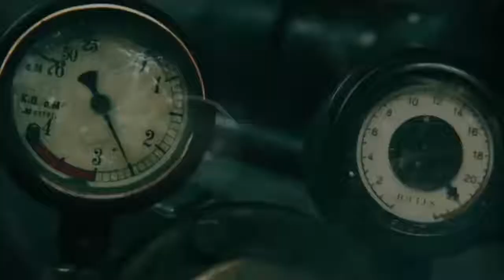THE END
Muy buenas hermanos de armas y bienvenidos a un nuevo vídeo del canal. Un saludo de  nuestra parte. :)